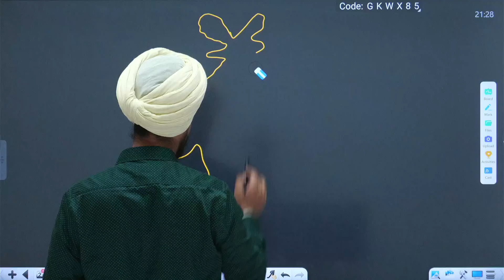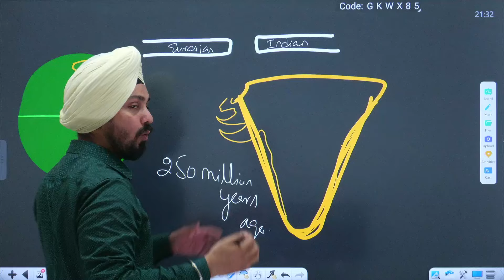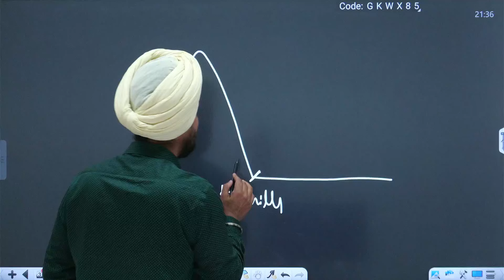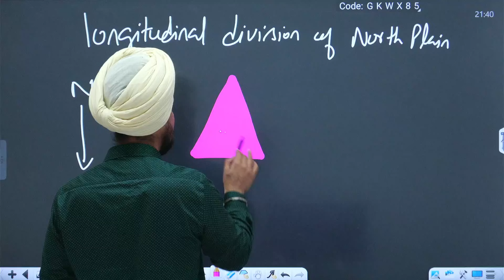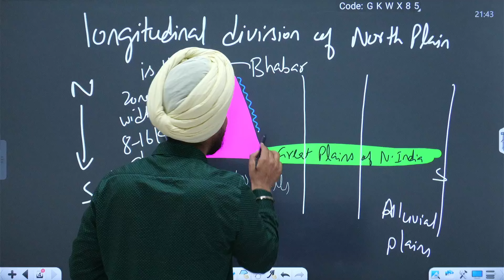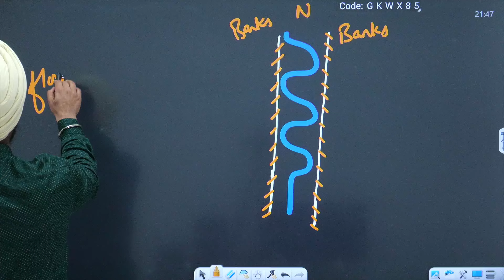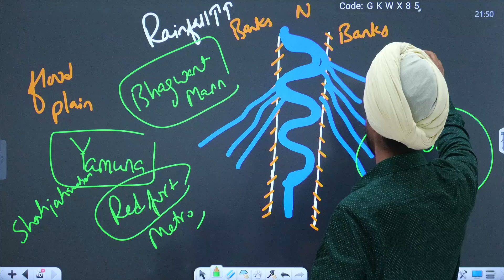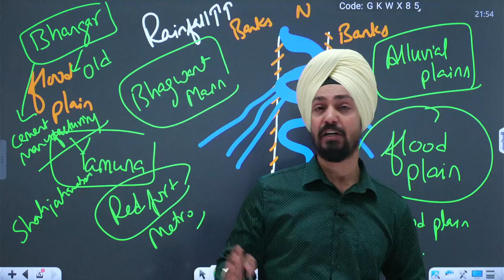Lec-05 Great plains of NORTH INDIA for all JKSSB exams by Randheer Sir#jkssb